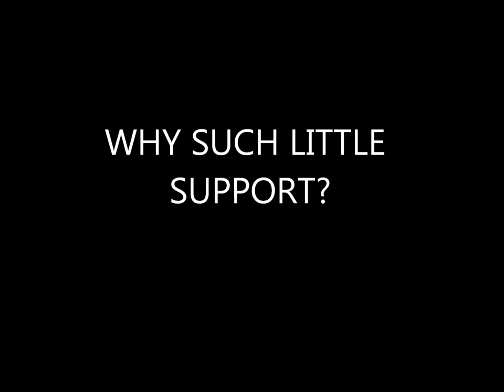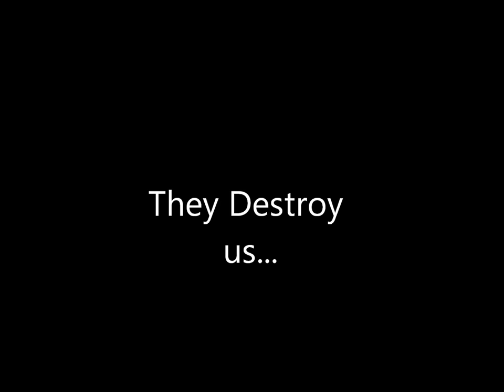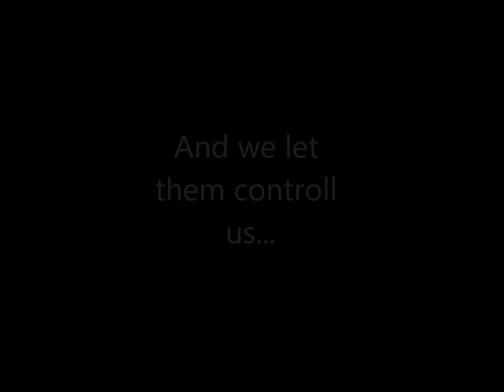Independence for "The Free Welsh Republic"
A Plea to vote Plaid Cymru in the next elections